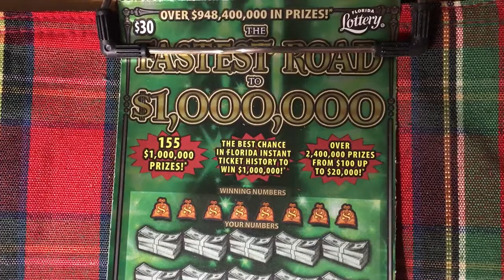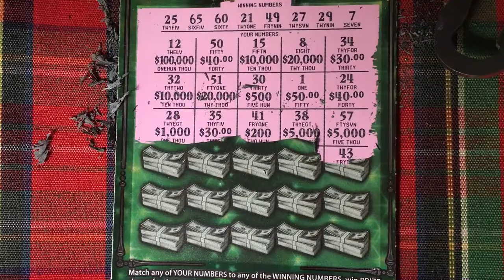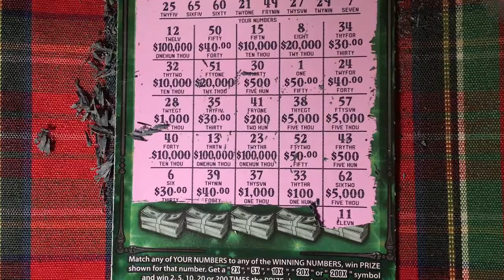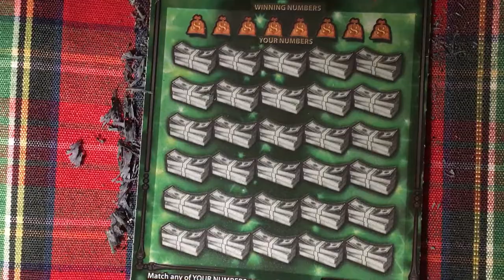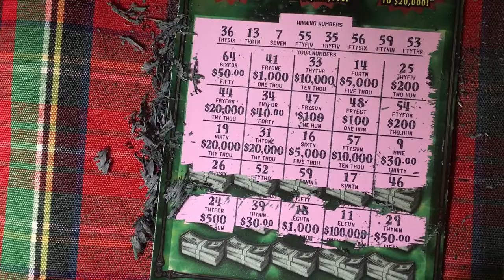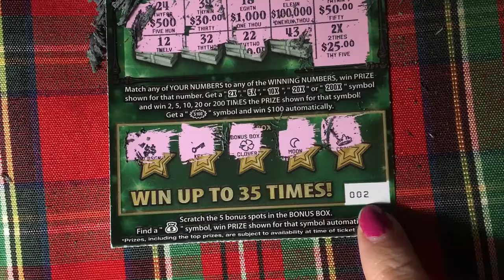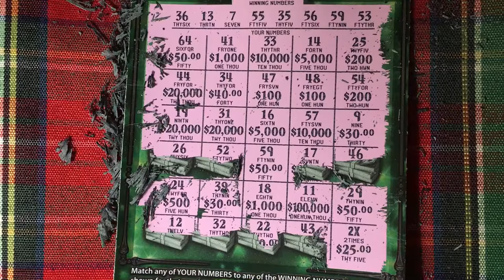Fastest Road Loves Me Today! A lot of love back today.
This ticket loves me back!  Always looking for the winning ticket.  We are a family that loves to scratch a variety of instant tickets.  We are hoping to win something big!  Come along with us and wish us luck!  If you would like to buy a Florida Lottery ticket, I will go in on half the cost of the ticket and I will split the winnings 50/50 with you. That way we have twice the chances of winning if we buy two tickets.  Thank you so much.  Have a blessed day!